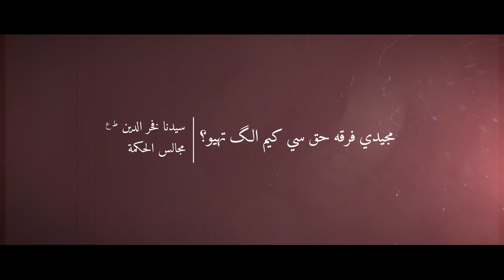60th Majalis al Hikma | "Majeedi Firqo Haqq Si Kem Alag Thayo? " | Syedna Taher Fakhruddin TUS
مجيدي فرقه حق سي كيم الگ تهيو؟

پيشتر مجلسو ما ذكر تهئي كه شيعة سُنّي نو فرقه كيم پرهو (مجلس ٤٧-٤٩)، زيدي فرقه محمد الباقر صع نا زمان ما كيم الگ تهيو(مجلس ٥٠)،  اثنا عشري شيعة نو فرقه جعفر الصادق امام صع پچهي حق نا رسته سي كيم هتي گيو (مجلس ٥١ انے ٥٢)، مستنصر بالله صع نا پچهي نزاري فرقه حق سي كيم الگ تهيو (مجلس ٥٦) ، انے آ مجلس ما سيدنا طاهر فخر الدين يه ذكر فرماوے چهے كه مجيدية فرقه ٢٠ ما امام آمر باحكام الله نا پچهي حق سي الگ تهيو،

مجيدية فرقة آمر امام نا كاكا نو دكرو عبد المجيد نے امام مانوا لاگي گيا جيوارے كه عبد المجيد يه آمر امام نا قتل پچهي امامة نو دعؤو كيدو، عبد المجيد يه ايم زعم كيدو كه جيم رسول الله يه آپنا كاكا نا دكرا علي نے آپنا وصي بنايا ايم آمر امام يه آپنا كاكا نا دكرا عبد المجيد نے وارث بنايا، تو حق نا هداة نو آ باطل نا اعتقاد پر سوں حجة چهے؟ ٢١ ما امام طيب أبو القاسم امير المؤمنين حق نا امام چهے كيم ثابت كرے چهے؟

آمر امام نے نزاريو يه قتل كيدا ته نا پچهي مصر ما سوں حالات بنا؟ تاكه عبد المجيد يه سكام امامة نو دعؤو كري ديدو؟ عبد المجيد نے آمر امام يه ’ولي عهد المسلمين‘ نو ٹايٹل سكام آپو؟ امام نا دعاتو جه مصر ما هتا اهنا اوپر كيوا كيوا ظلم تهيا؟ انے يمن ما مولاتنا حرة الملكة يه كئي شان سي عبد المجيد پر حجة كري طيب امام ني نص نے ثابت كيدي؟ ستر نا دعاتو يه جه سگلا عبد المجيد ني چنگل ما پهسي گيا تها ته نے كيم هداية نا رسته پر والي ديدا؟

مجالس الحكمة ني ٦٠مي مجلس ما سيدنا فخر الدين طع آ سؤالو نو جواب فرماوے چهے،

This video is intended for Dawoodi Bohra Mumineen, followers of Syedna Taher Fakhruddin TUS.